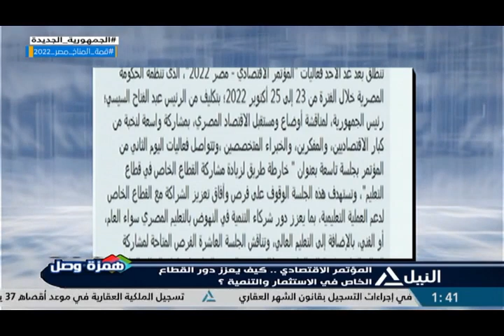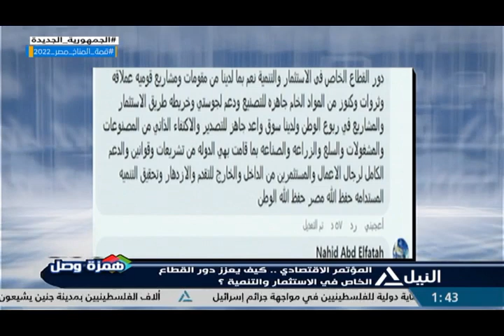همزة وصل 22-10-2022 - المؤتمر الاقتصادى ..كيف يعزز دور القطاع الخاص فى الاستثمار والتنمية ؟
المؤتمر الاقتصادى ..كيف يعزز دور القطاع الخاص فى الاستثمار والتنمية ؟